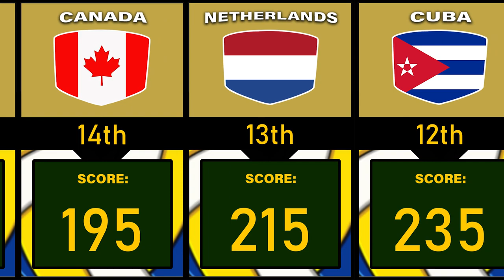VOLLEYBALL MEN's RANKING 2022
In this video, we made a list of volleyball ranking men's  🏁